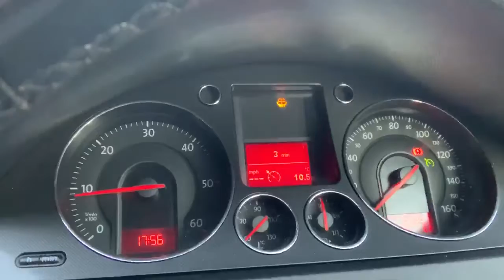Hartlepool ECU BCM BSi Test Repair Body Control Module Unit